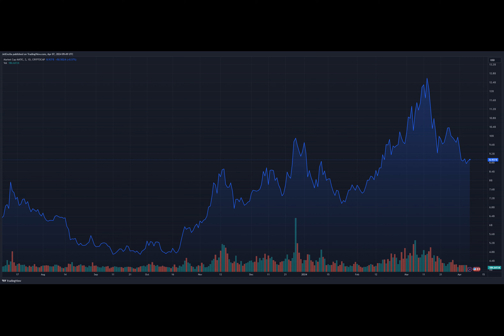Is Polygon Next In Line? Crypto Analyst Predicts Bullish Breakout To $1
Have you ever wondered what goes into predicting the rise and fall of cryptocurrencies? Well, grab your popcorn, and let's dive into the thrilling world of crypto analysis, featuring Polygon's MATIC token!